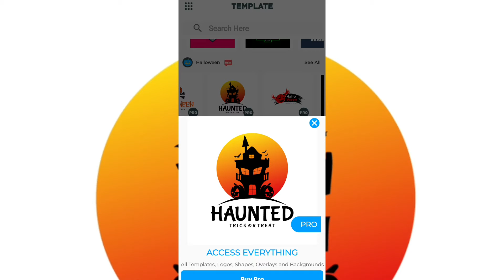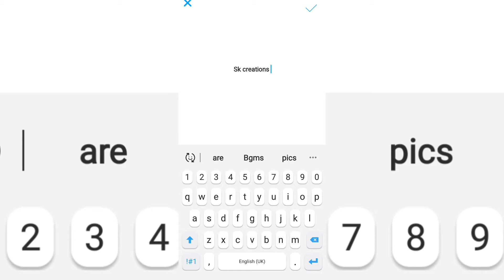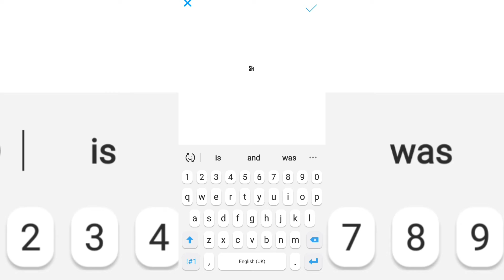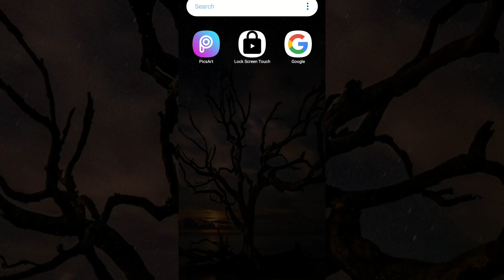HOW TO MAKE MAKE A PROFESSIONAL LOGO FOR YOUTUBE CHANNEL ||HOW TO MAKE A LOGO(2021)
1.
How to Edit Videos in kinemaster||Kinemaster telugu tutorials||2020

2.Picsart SRH Photo Editing||IPL Sunrisers Hyderabad Photo Editing |ipl editing PicsArt SRH

3.
How to remove kinemaster watermark in telugu||how to remove kinemaster watermark for free.

4.

how to make thumbnails for YouTube videos on android .

music credit.
.to there own parties.